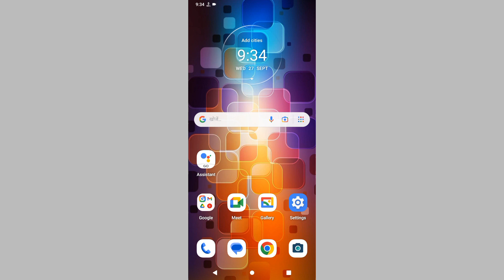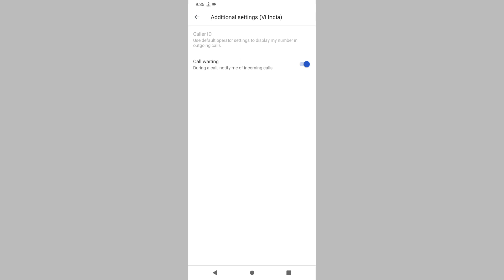Moto G10 Power Me Call Waiting Settings Keyse ON Kre l How To Enable Call Waiting Moto G10 Power